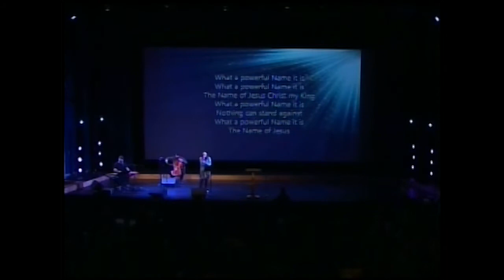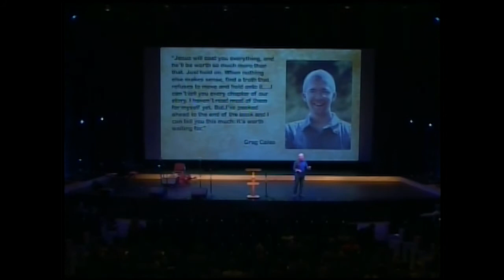Rev. Dr. Wally Fleming - March 20, 2019